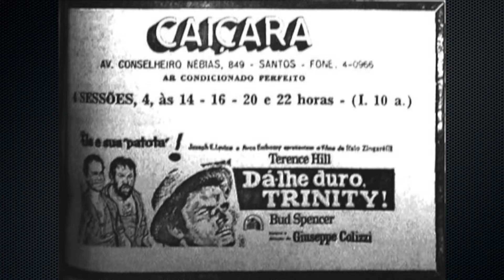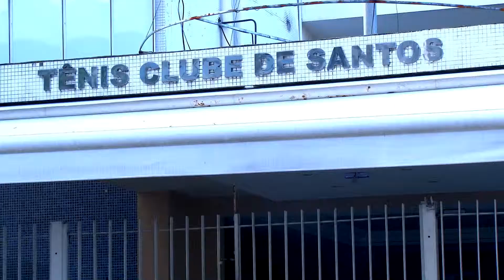Cultura, comércio, lazer, gastronomia e vida social. O Boqueirão tem de tudo.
Viva o Bairro chega ao pedaço da Orla delimitado pelos canais 3 e 4. Moradores antigos do Boqueirão lembram de épocas passadas e apontam problemas como alagamentos em dia de chuva em alguns pontos.